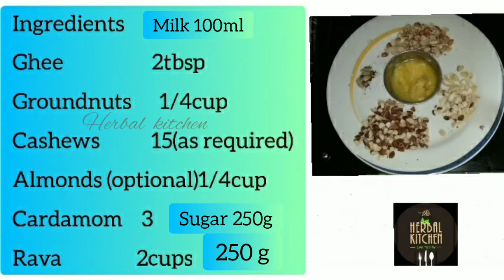RAVA LADDU | live healthy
Rava laddu is a dessert in which nuts are added in the roasted rava, that is fried with ghee.